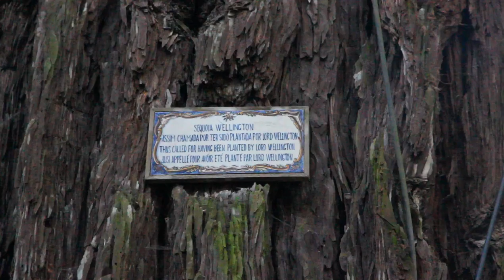Free Stock Footage